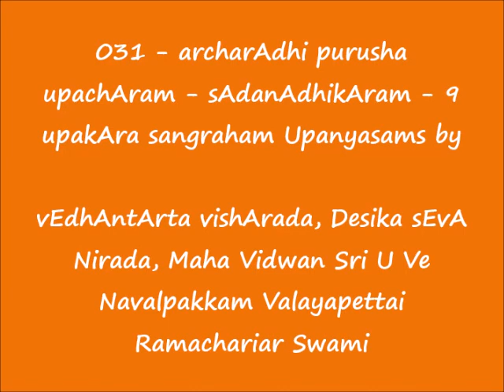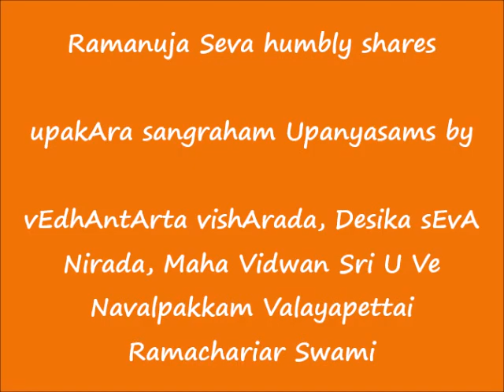031 - அர்ச்சராதிபுருஷ உபசாரம் (archarAdhipurusha upachAram) - உபகார ஸங்க்ரஹம் (upakAra sangraham)